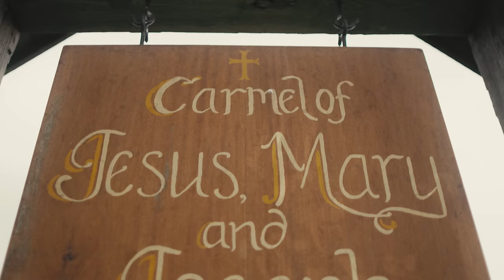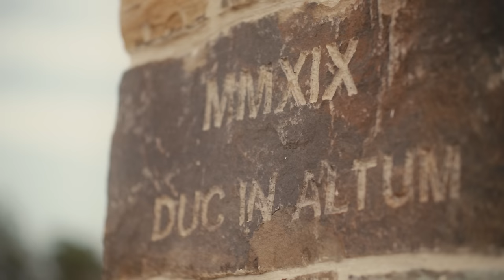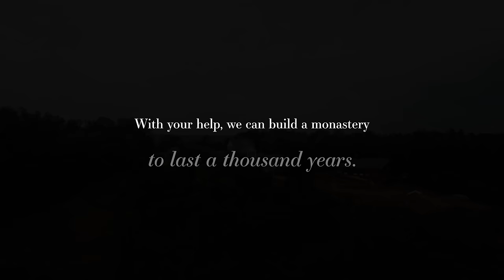TO LAST A THOUSAND YEARS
The Nuns are building a monastery to last a thousand years. Inspired by their Carmelite roots in Spain and the colonial architectural style of their local surroundings in Gettysburg, PA, the Nuns have chosen to use only the most traditional methods of stone laying and timber framing. Their goal is to provide a warm and loving home for our Beloved Lord, a place to honor and serve Him all the days of their lives.

Please consider supporting our dear Nuns and their project. to learn more!

Carmel of JMJ
327 Water St.
Fairfield, PA 17320